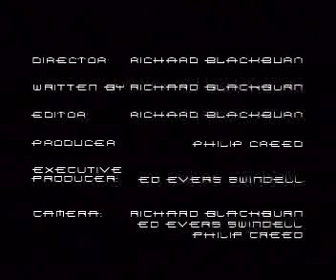Victims Of Change (final cut)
Three men walk into a bar... with guns and a need to kill!